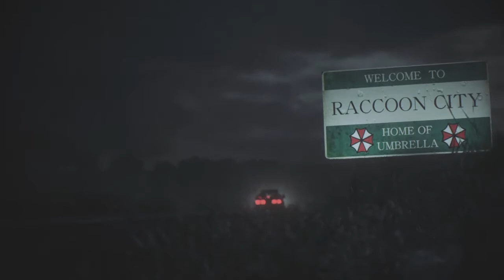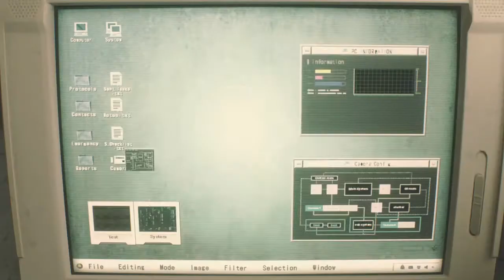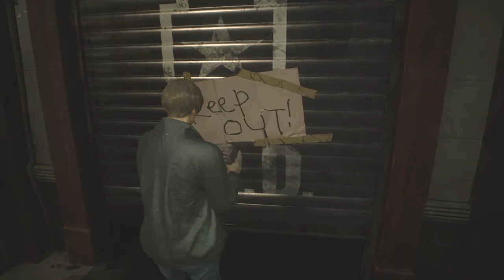RESIDENT EVIL 2 REMAKE LEON MISSION Gameplay walkthrough PART 1